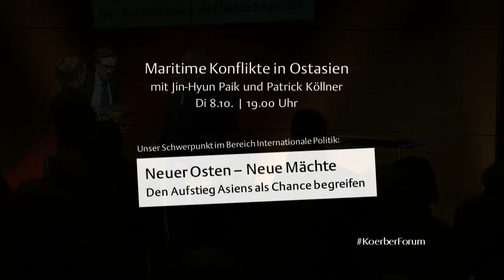Maritime Konflikte in Ostasien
Auch wenn der Handel zwischen den Staaten Ostasiens floriert, bleibt eine Vielzahl territorialer Konflikte bislang ungelöst. Die Streitigkeiten sind oft historisch bedingt. Immer wieder stehen sie kurz vor der militärischen Eskalation. Es geht um Inseln und Felsen, Festlandsockel und Fischgründe -- aber auch um Gerechtigkeit, Stolz und Nationalismus. Innenpolitisch ist der Druck auf die jeweiligen Regierungen hoch, im Streit mit den Nachbarstaaten nicht klein beizugeben. Europa hat als wichtiger Handelspartner der Region großes Interesse an Stabilität in Ostasien. Wie kann internationales Recht zur Konfliktlösung beitragen? Welche Rolle können demokratisch verfasste Staaten in den maritimen Konflikten Ostasiens spielen? Mit Jin‑Hyun Paik, Richter am Internationalen Seegerichtshof in Hamburg sprach Patrick Köllner, Direktor des GIGA Institut für Asien-Studien Hamburg am 8. Oktober 2013 im KörberForum. In englischer Sprache. Begrüßung: Dr. Klaus Wehmeier, stellvertretender Vorstandsvorsitzender der Körber-Stiftung.